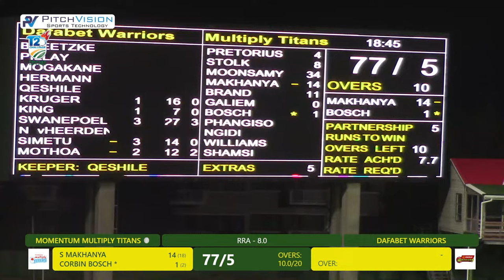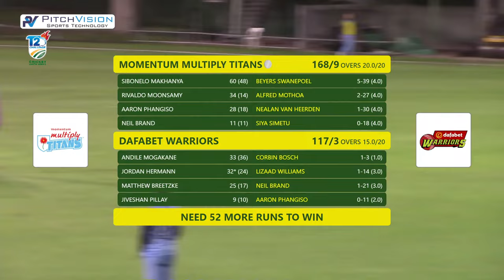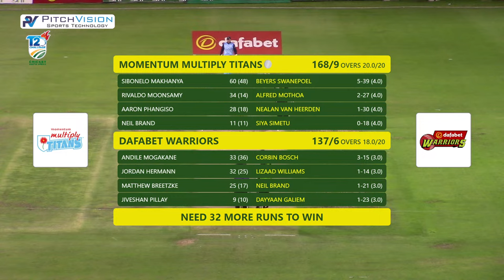Dafabet Warriors vs Momentum Multiply Titans | CSA T20 Challenge | Division 1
Watch the Dafabet Warriors take on Momentum Multiply Titans in the CSA T20 Challenge.

Watch SuperSport on DStv: DStv Packages - All the entertainment you want, exactly how you want it
Watch SuperSport on Showmax Pro: Showmax Pro | Watch Live Sports